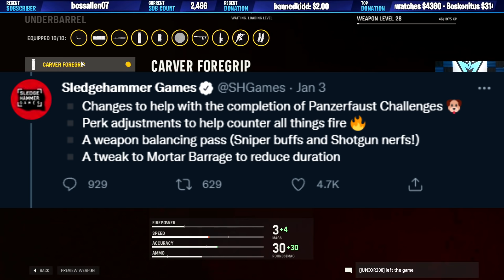I'm sorry... I messed up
Merchandise is here - WORK IN PROGRESS - Old one got to be too much management